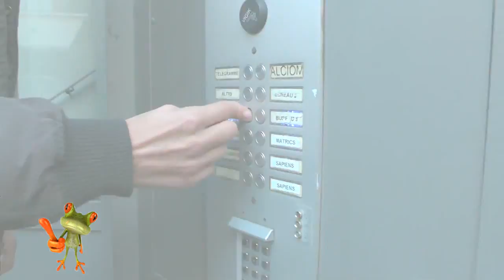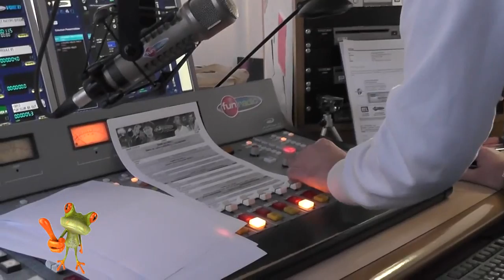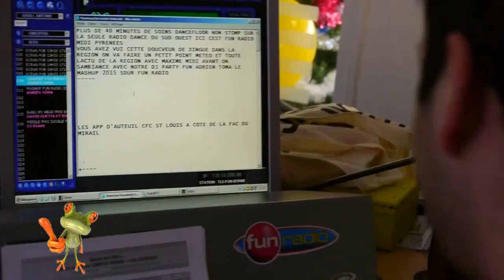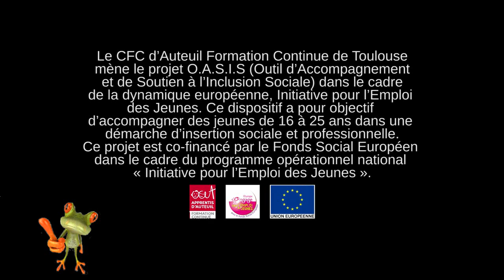Ethan: Mon boulot, c'est FUN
Reportage à FUN Radio Toulouse.

Nous sommes allés visiter le studio et voir comment ça marche avec Ethan (animateur) et Maxime (journaliste) .
Ce projet a été mené à bien par les stagiaires de la session 3 du dispositif O.A.S.I.S. sur une durée de 3 semaines.